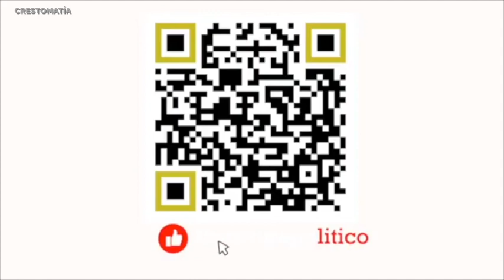NOTICIAS 22 DE AGOSTO 2023